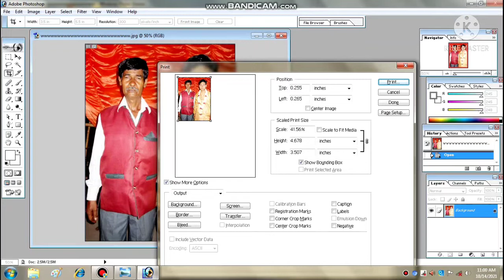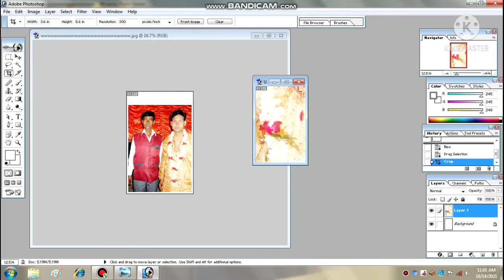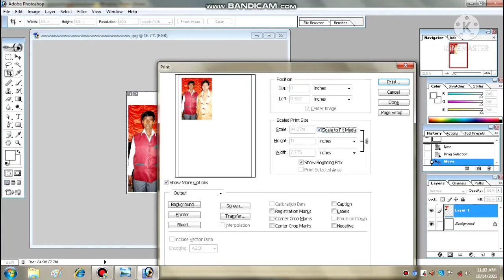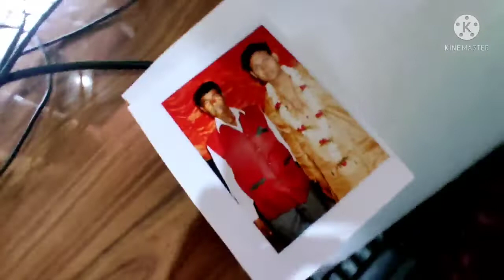How To Print 4×6 Photo In Hp Ink Tank Printer|Print Full Photo In Hp Printer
how to print photo in 4*6 photo paper using hp ink tank printer
4/6 photo paper mai photo kayse print kare
4/6 photo print in hp all in one printer

best photo in 4/6 photo paper using hp printer

4*6 photo print in hp printer using photo shop
how to print photo in 4*6 photo paper in Photoshop 7.0 using hp printer